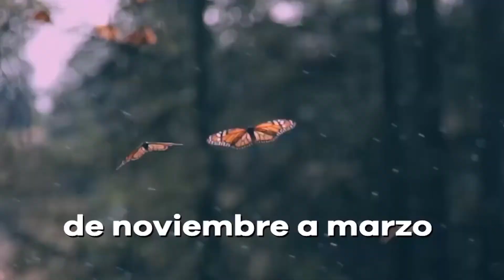RESPUESTA TV 19 FEBRERO 2020